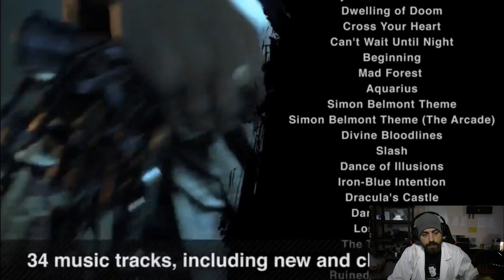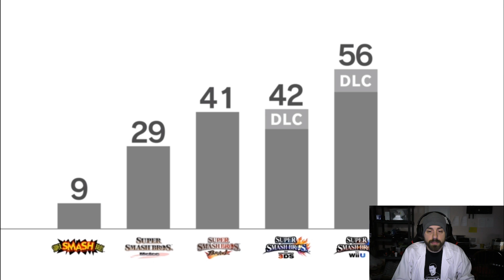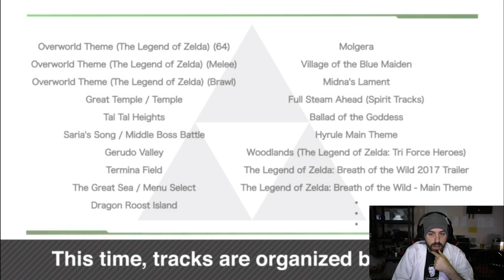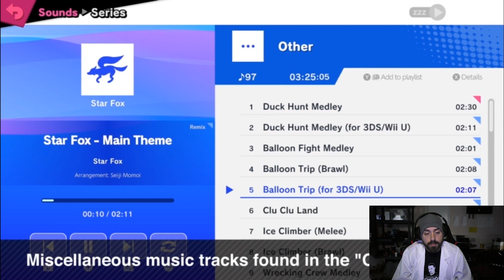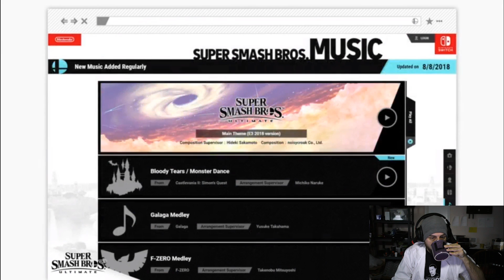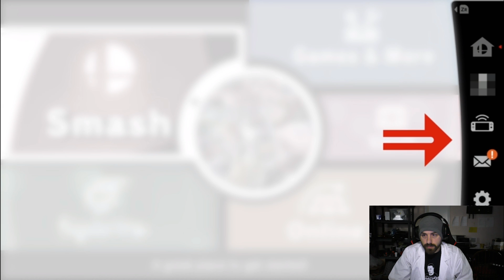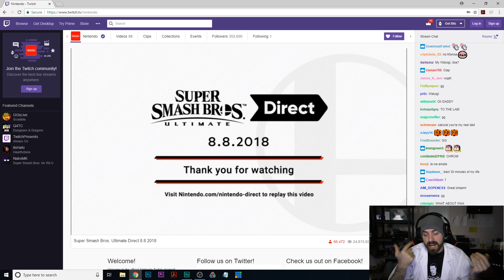GimR Reacts to Simon Belmont, King K. Rool, Chrom, Dark Samus, & New Training Mode in Smash Ultimate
► GimR on Snapchat: vgbc_gimr